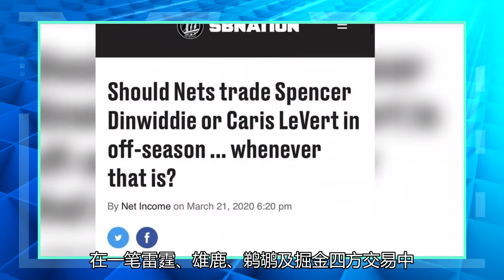雷霆交易亚当斯拿到2750万美元，创NBA历史纪录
值得一提的是，根据ESPN分析师Bobby Marks报道，雷霆在这笔交易中获得了一个价值2750万美元的交易特例，这也创造了NBA史上最大的交易特例数额。